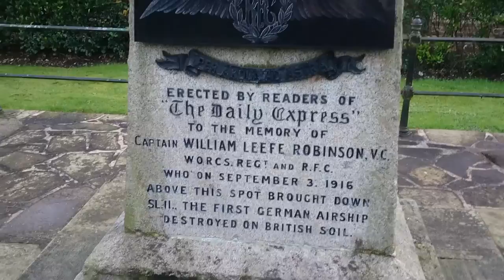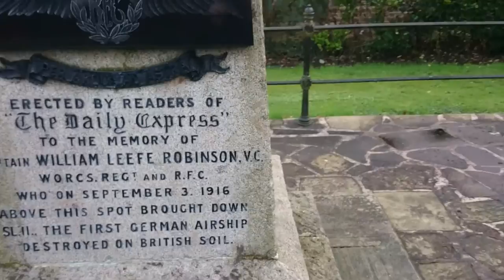WW1 Zeppelin Crash Site - Cuffley, Hertfordshire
On 2/3 September 1916 SL11 was shot down by Lt William Leefe-Robinson in Cuffley, Herts. The video was filmed near the SL11 crash site.